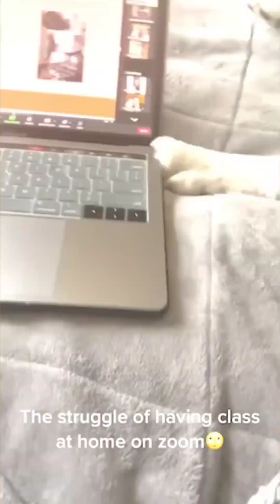Husky Drama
Dramatic huskies! They are man's best friends for sure.